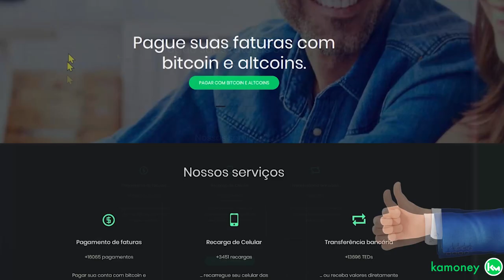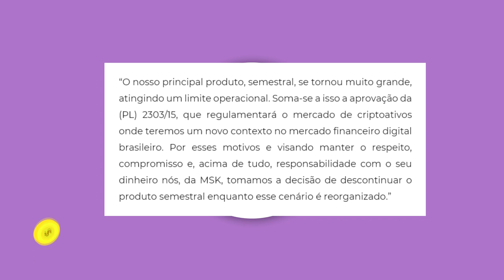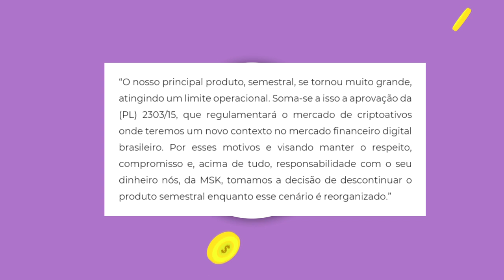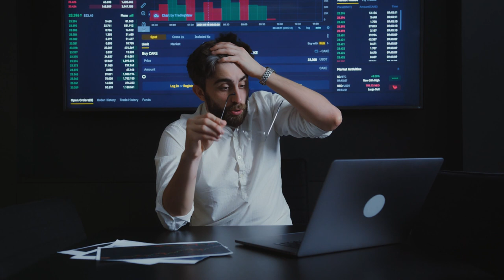ATENTOS!! MSK INVEST NÃO ESTÁ PAGANDO CLIENTES!